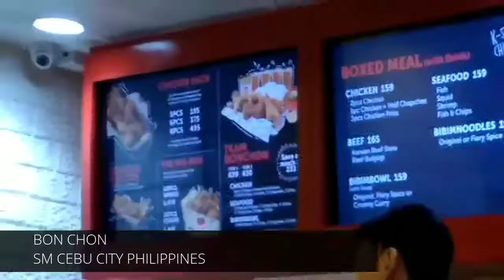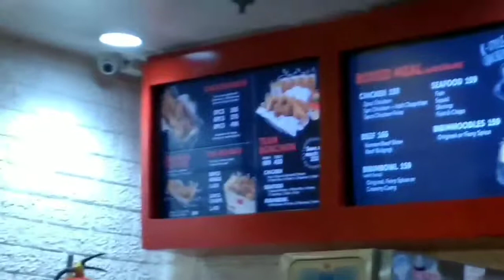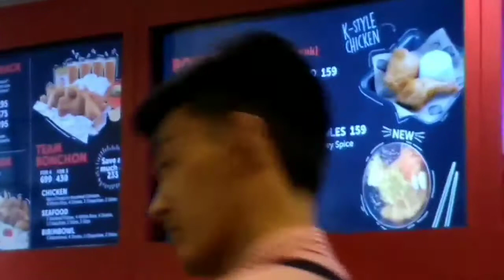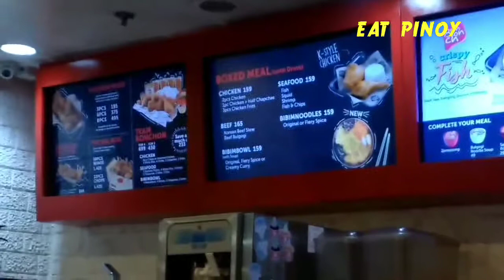Bonchon Chicken: Korean Fried Chicken & Wings Restaurant in SM Mall Cebu City Philippines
Bonchon Chicken: Korean Fried Chicken & Wings Restaurant.
Bonchon Chicken is a Korean food restaurant specializing in sweet & savory Korean fried chicken

Best Filipino Food in Cebu

SM City, Cebu City, 6000